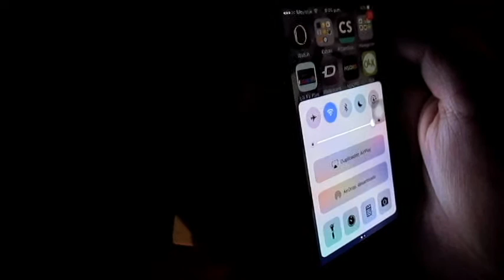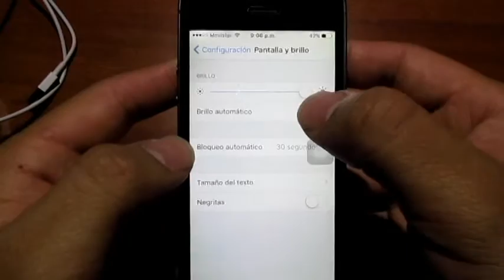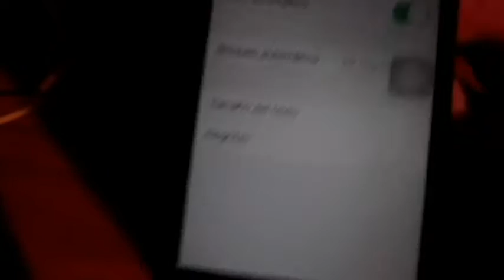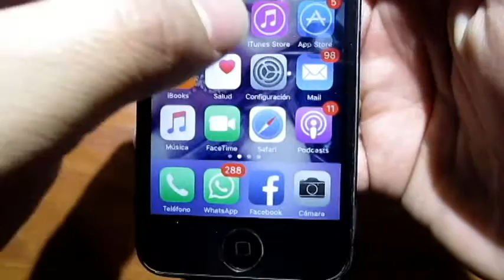Como Comprar Un IPHONE De Segunda Mano - CONSEJOS - ENERO 2017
COMO COMPRAR UN TELÉFONO DE SEGUNDA MANO PARA EVITAR QUE NOS TUMBEN O ROBEN...

OJO RECOMIENDO MUCHO REVISAR EL TELÉFONO MINUCIOSAMENTE YA QUE EL ARREGLO DE CUALQUIER DAÑO SIGNIFICA UN GASTO...

CONCEJOS

LA MAS IMPORTANTE COMPRARLO PERSONA A PERSONA

1. EL FÍSICO - NO GOLPES (EN LOS BORDES) - NO RAYONES - NO FISURAS...

2. REVISAR ALTAVOZ - MICRÓFONO - AUDÍFONO - SENSORES - INTERRUPTOR DE VOLUMEN ALTO O SILENCIO Y Q AL MOVER ESTE EL TELEFONO VIBRE .OJO!. SI NO VIBRA TENGA CUIDAD EL ARREGLO CUENTA ENTRE 50 MIL Y 80 MIL PESOS COLOMBIANOS.

3. REVISAR QUE LOS BOTONES DE VOLUMEN ARRIBA Y ABAJO FUNCIONES PERFECTAMENTE.

3.1 REVISAR EL BOTON HOME

4.REVISAR RANURA DE SIMCAR YA QUE EN ELLA NOS DAMOS CUENTA SI LE HAN DERRAMADO LIQUIDOS

5. REVISAR DURACIÓN DE BATERIA. TIEMPO PROMEDIO 1 DIA Y MEDIO O 1 DIA EN USO PROMEDIO

6.REVISAR QUE LA PANTALLA NO SEA GENÉRICA,, ESTA PANTALLA ES MAS PROPENSA A DAÑARSE POR CUALQUIER GOLPESITO... LO BARATO SALE MALO

7.CLOUD LIBRE SIN USUARIO NI CONTRASEÑA.

8.TRATAR EN LO POSIBLE QUE EL TELÉFONO VENGA CON SU RESPECTIVOS ACCESORIOS Y CAJA